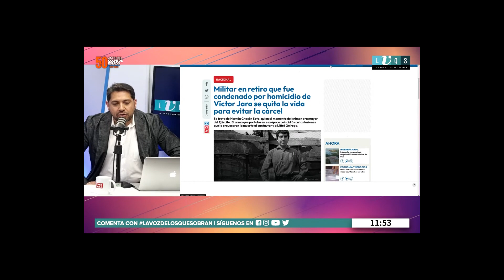Apuntes Sindicales | Dirigentes del Cobre y la Banca lanzan nueva Alianza Sindical de Trabajadores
Cristián Cuevas y Pamela Henríquez, dirigentes Sindicales de la minería y la banca, en conversación con LaVozDeLosQueSobran, nos hablaron de la Alianza Sindical de Trabajadores. Explicaron que no es una nueva central y que su trabajo va en búsqueda de la tan demandada negociación ramal.